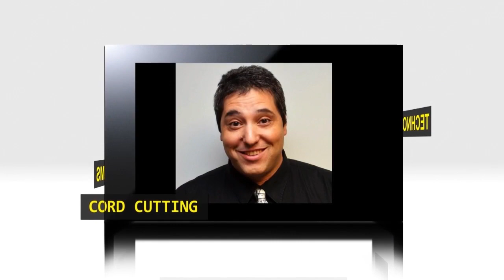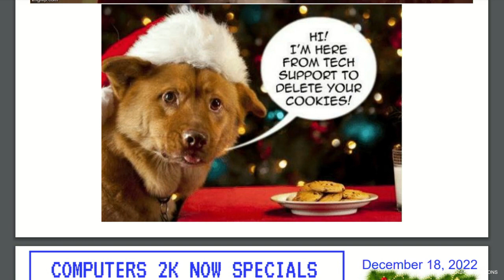Computers 2K Now - 12-18-22 - SSD/NVME, EV, WIN11, Teams, Scams, Luna, Apple, TicTok, YT, DDOS, Sony